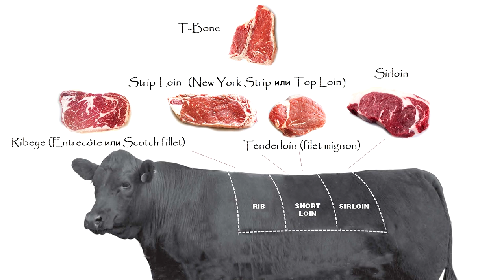Стейк. Советы Шеф-повара. Часть № 1.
Друзья, сегодня большое и познавательное видео по стейкам. Приготовим безжалостно вкусный, Французский «Peppercorn sauce» к мясу. Овощи на нашей гриль панели «Планча» и много всего ещё. Видео получилось большое и состоит из двух частей. Сегодня первая, в четверг вторая. Возникнут вопросы, спрашивайте, с радостью всем отвечу.